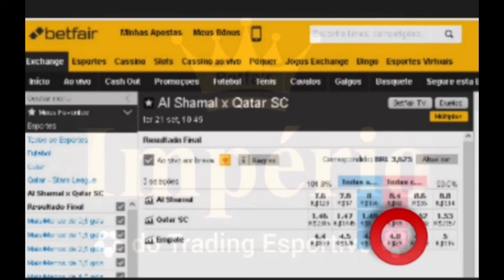🇶🇦 Al Shamal x Qatar SC 🇶🇦 1° investimento do dia. 21/Set/2021 +detalhes na descrição. ⬇️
Stars League do Catar
🇶🇦 Al Shamal x Qatar SC 🇶🇦
Hoje Ter 21/Set/2021
Nosso 1° Investimento do dia. Pontapé Inícial às 10:45h. Investimento no Ltd contra o empate. Jogo com previsão do Catar SC vencer. Ficar atento no botão cash out em caso de risco de empate com gols. Atenção tenha gestão de banca só invista o que você possa perder e não vai lhe causar prejuízo na sua renda familiar. Oferta de boas-vindas para novos clientes da betfar. Para reivindicar sua oferta, acesse este link e abra sua conta na maior bolsa esportiva do mundo e ganhe $120 dólares no seu primeiro depósito.